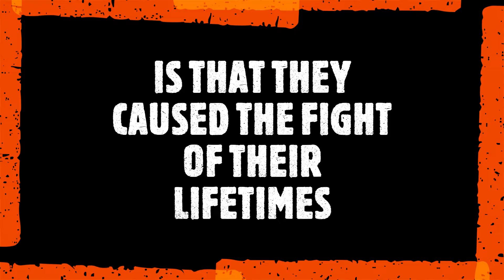Fort Bandits Trailer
Heres the link to the YAW Studios channel, this is where the movie will be posted